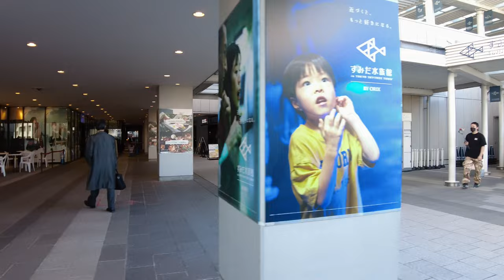【4K】Tokyo Skytree to Sumida park virtual walk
This channel will introduce and share with you virtual city walks around Tokyo, showing you the real Japan for what it really is and it's significant sceneries.